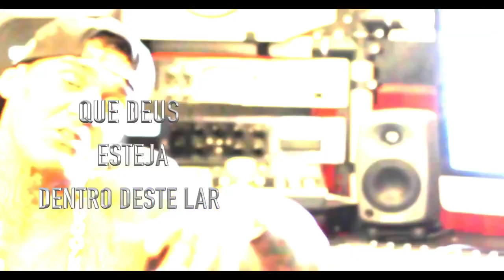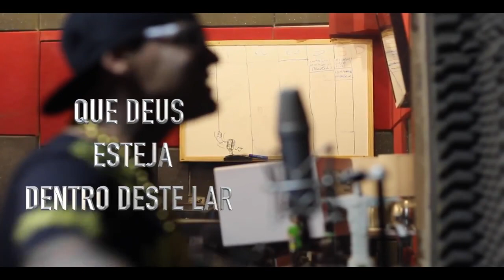Mc Danilo Boladão Triste cotidiano Dj Rhuivo WebClipe Oficial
LANÇAMENTO 2015 DJ RHUIVO
DANILO BOLADAO